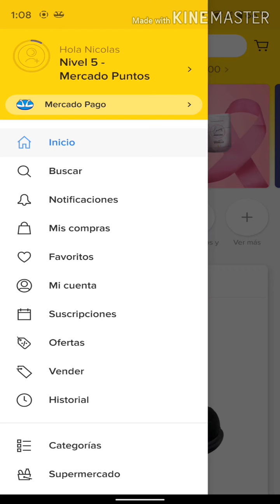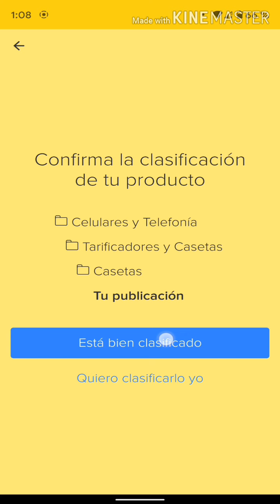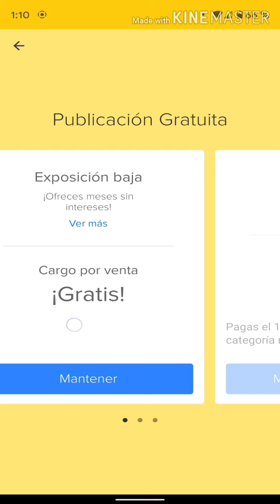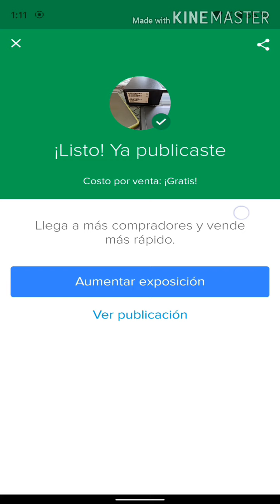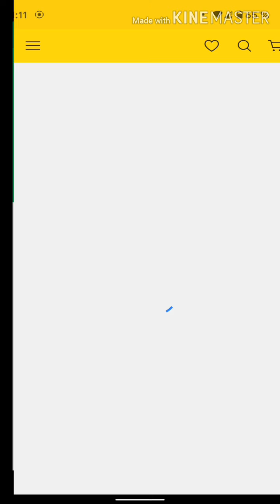Cómo vender en Mercadolibre libre, fácil y rápido en octubre del 2020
Aquí les muestro lo fácil que es vender en Mercadolibre libre desde tu celular y en la comodidad de tu casa.
Es una opción de venta muy cómoda y confiable, ya es mi segunda vez que vendo por este medio.